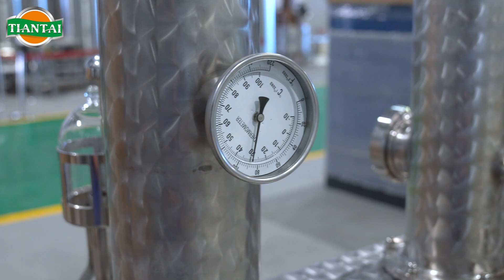200L distillation equipment with distill column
With 19 years of experience, Tiantai Beer Equipment Company specializes in providing installation services for breweries, microbreweries, beer pubs, bars, and restaurants. Our focus is on delivering top-quality equipment and excellent customer service to ensure the success of our clients' businesses.
Don't hesitate to reach out if there is anything we can assist with.